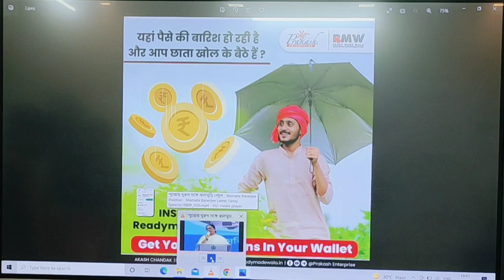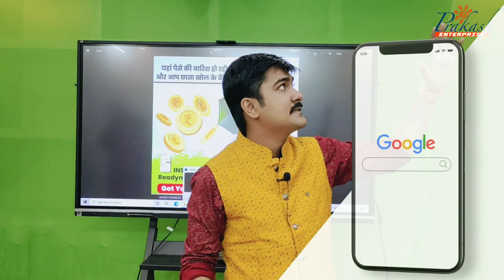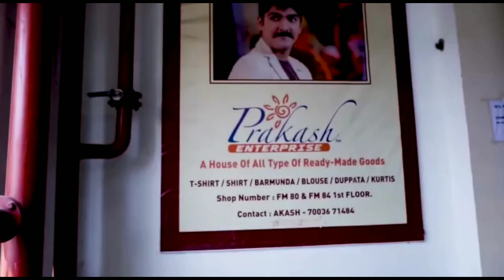BIGGEST NIGHTY MANUFACTURER AND WHOLESALER IN KOLKATA | NIGHTY WHOLESALE MARKET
FOLLOW US IN TELEGRAM CHANNEL LINK

BECOME A RESALER VISIT WEB SITE READYMADEWALA.IN